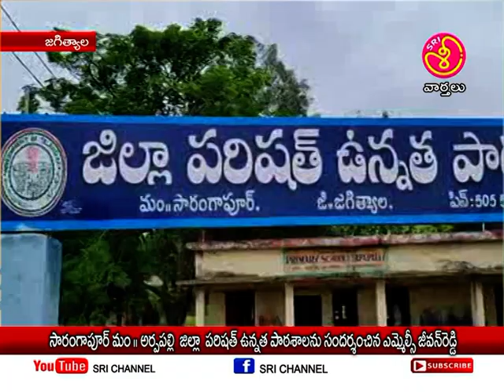శ్రీ ఛానల్ న్యూస్ || Sri Channel News || Today News